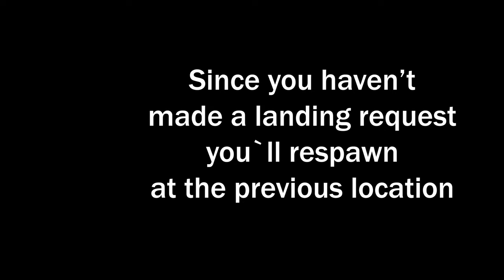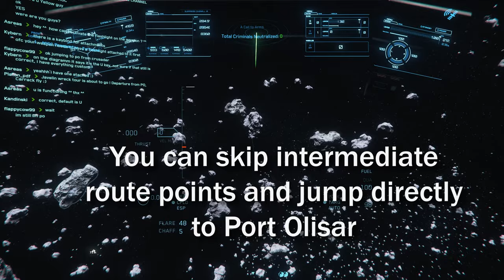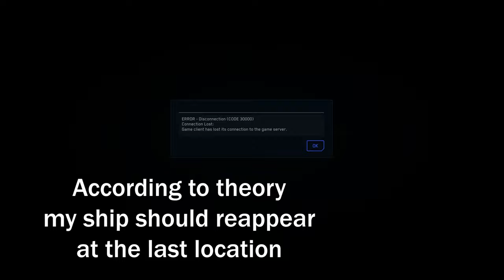Speed Mining | Star Citizen Tips & Tricks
The famous CRU - Olisar scrap trading approach can be applied to mining. R&R stations have plenty of minable asteroids nearby. Keep in mind that if you don't exit the ship before it gets stored - your last location will be assigned to Port Olisar.

Third-party assets:
Residen Evil 7